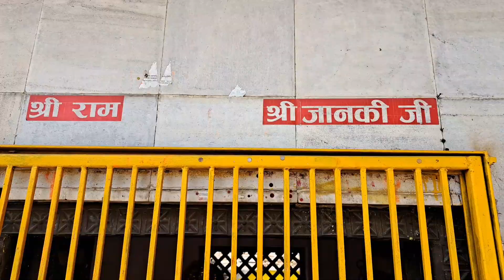Janaki temple||The birth place of Sita||Janakpur Nepal2023 |সীতার জন্মস্থান | রাম সীতার বিবাহমণ্ডপ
Nepal tour kathmandu to janakpur by road